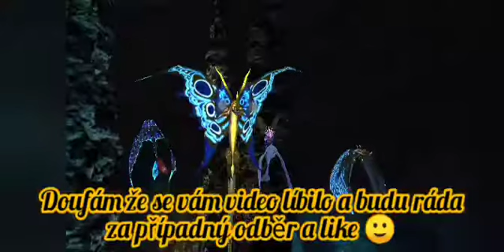School of Dragons Nový Death song Cz SoD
V mé smečce se zabydlel nový druh draka a to Exotický Death song